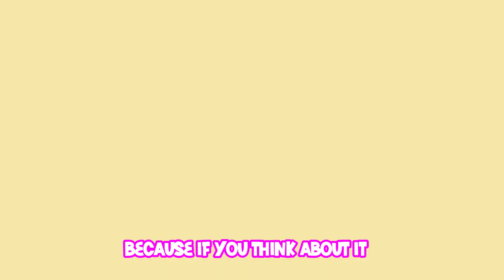Lose Weight While Gaming? Here’s How!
Gamers, Try This One Trick to Drop Pounds! - your ultimate guide to merging gaming with health and fitness. In this video, I unveil a big practical weight loss tip and overall health hack!